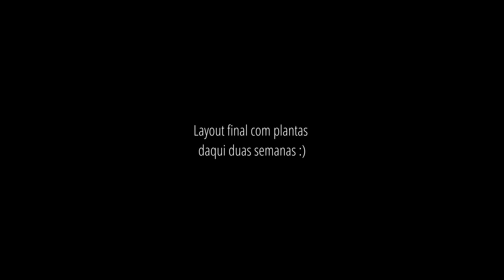Montando um LAYOUT/AQUÁRIO com TRONCOS e ROCHAS (Estilo Nature)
Fala gente, blz?

Nesse video montamos o mais novo aquário aqui de casa, é um aquário de com 45x30x30, ou seja mesmas dimensões do 45P da ADA, um aquário com um tamanho muuuito bom!

Nessa montagem usei algumas rochas que coletei e alguns troncos/raízes que comprei, se n me engano o nome é raiz de azaléia.

Usei também alguns cascalhos cosméticos da PlantPro, e no geral montei um layou com um estilo mais nature. Gostei demais do flow desse aqua.

Valeu